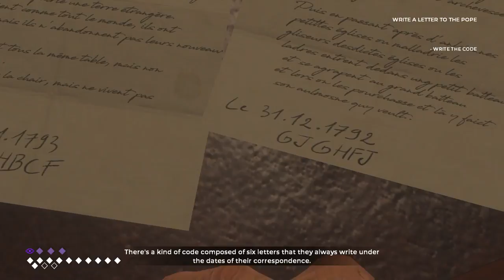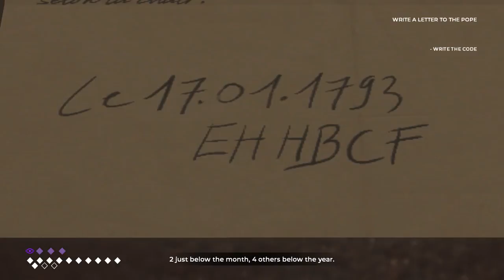All Cardinal Piaggi Scenes - The Council Episode 1-5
The Council Episode 1-5 - All Cardinal Piaggi Scenes - Walkthrough Gameplay (No Commentary Playthrough Let's Play)